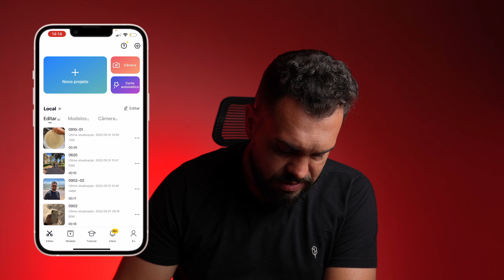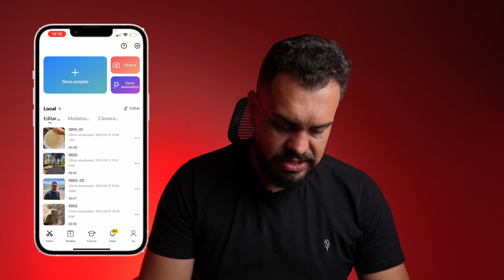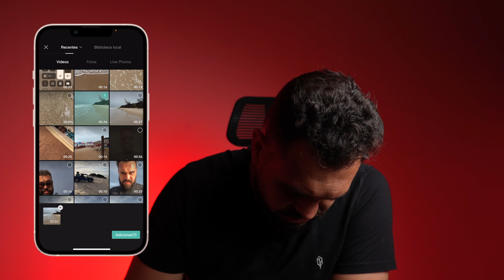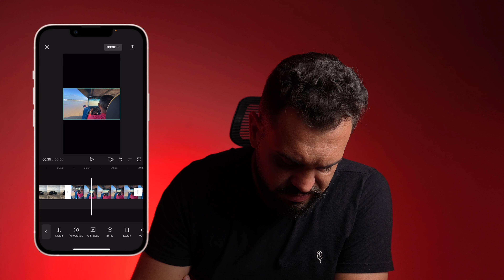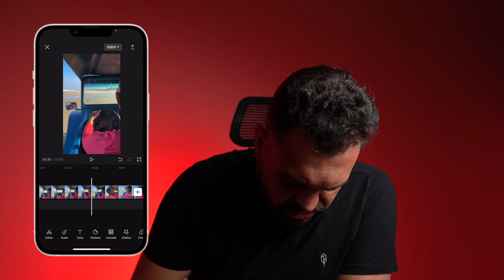CAPCUT, importando clipes DA FORMA CORRETA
Quer aprender os segredos para gravar, editar vídeos cinematográficos sem precisar de equipamento profissional?

E se vc quer ter acesso a todos os meus presets e LUTs cinematográficos e aprender a faturar de 5 a 10k fazendo vídeos para empresas acesse o meu curso do 0 aos 10k

Equipamentos
Sony - a7c
Lens - Sony 18-105
Tamrom - 28-75
Smartphone - Iphone X